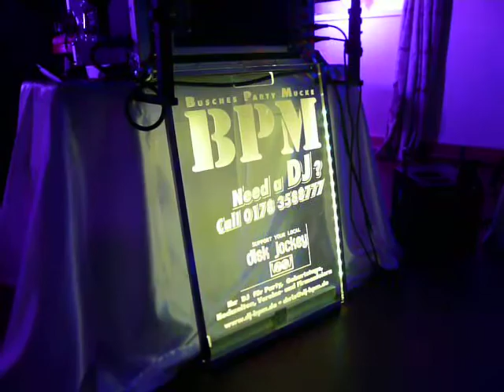Hochzeit Linslerhof Hubertussaal Überherrn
Bei 40 Grad im Saal feiern die Gäste draussen im Rosengarten - einmal Zeit, die Location unter meiner Beleuchtung zu filmen :-)